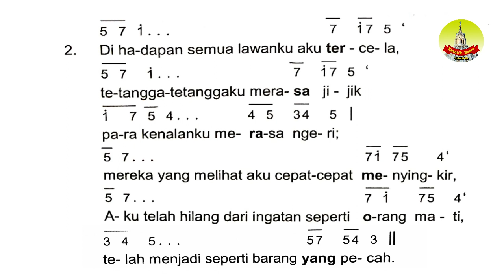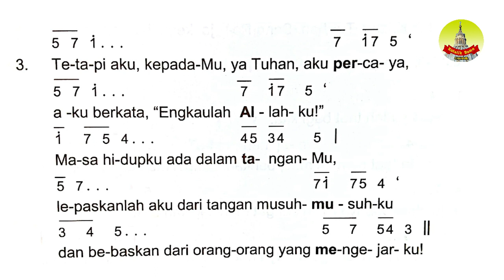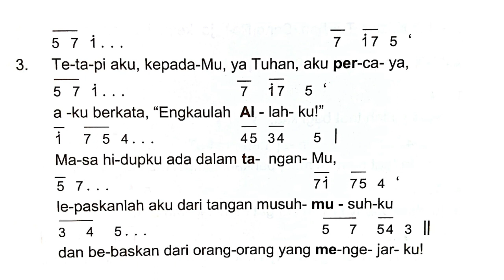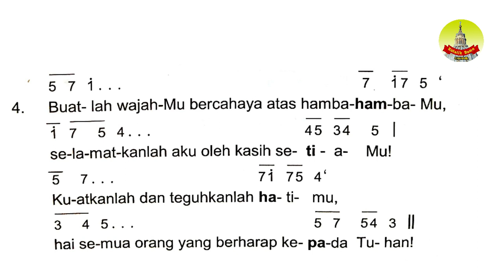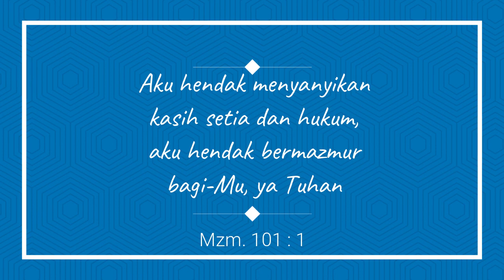Mazmur Tanggapan Jumat Agung ( Edisi Baru) Tanggal 15 April 2022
Mazmur Tanggapan dan Bait Pengantar Injil
Jumat Agung, Tanggal Jumat, 15 April 2022

Semoga bermanfaat dan selamat memuji Tuhan